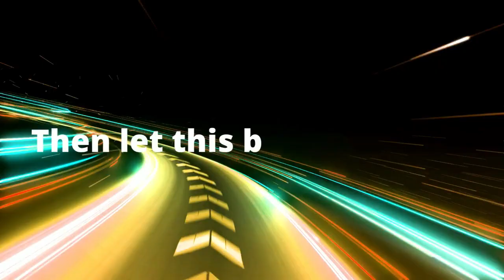What us Trauma informed yoga, & being an older applicant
Sometimes people decide that psychology isn’t for them, at least for then, and they go and do something different. This was certainly the case for Fiona Jenkins who took many years away finding and doing new things. She then picked up a copy of the clinical psychologist collective and began to wonder whether maybe, just maybe it wasn’t too late to come back to psychology. This episode is her story and covers all sorts of brilliant things including trauma informed yoga, parenting, boundaries and being an older applicant. I hope you find it so useful.

The Highlights:
• (00:00): Summary
• (01:00): Intro
• (01:39): Welcome to Fiona
• (02:15): How Fiona heard about the podcast
• (04:04): Fiona’s story
• (07:07): Starting a family
• (08:27): Coming back to psychology
• (10:28): On being different in new cultures
• (12:52): Being tolerant of uncertainty
• (14:26): What might have made a difference
• (15:04): How parenting changes us
• (16:51): The importance of boundaries
• (17:34): Looking after the carers and vicarious trauma
• (20:31): What next for Fiona?
• (22:30): Trauma informed yoga
• (24:45): How trauma informed yoga is working as an intervention
• (26:00): Outcome measures
• (30:49): Reducing burnout
• (33:08): Consistency
• (34:04): Not being bothered!
• (34:41): Thanks to Fiona
• (35:13): Summary and close

 The body holds the score
 Trauma and recovery by Judith Herman
(For clinical psychologist collective)
(for aspiring psychologist collective)
(for grief collective)
(for Eloise Skinner book)

✅  About Dr Marianne Trent.

Welcome to Dr Marianne Trent's channel - your resource for mastering mental health. As a Clinical Psychologist and founder of Good Thinking Psychological Services, I share strategies to alleviate emotional distress and boost well-being.

Gain deep insights from interviews with psychology professionals and learn from our unique 4-minute live clinics. This space is ideal for aspiring Clinical Psychologists, offering rich advice for their career path. Your mental health journey starts here. Have a topic you want to be covered? Reach out and let me know!